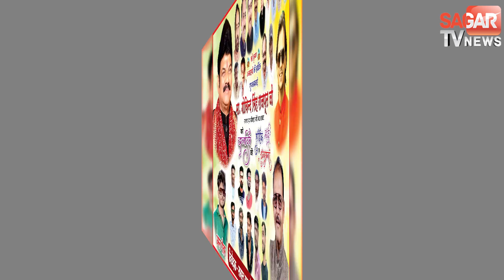सागर- पुलिस ने बाइक से जप्त की 35 हजार कीमत की शराब, दो आरोपी गिरफ्तार|| SAGAR TV NEWS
सागर- पुलिस ने बाइक से जप्त की 35 हजार कीमत की शराब, दो आरोपी गिरफ्तार